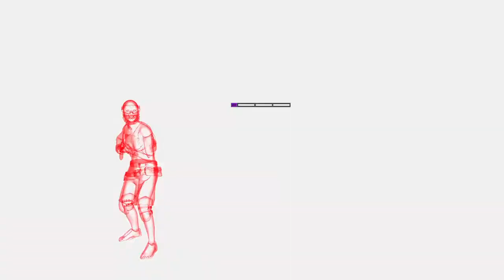Far Cry New Dawn | Capitulo 14